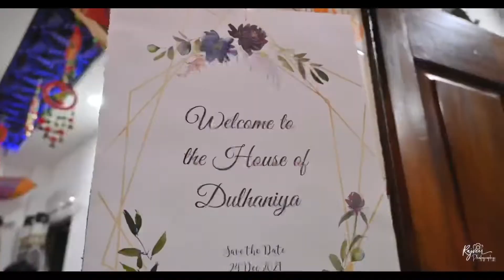Cinematic Wedding Movie | Pranjali & Saurabh | Maharashtrian Wedding | Rajveer Photography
S + P
 The wedding highlight• Two Beautiful souls decided
to get married in one of the most beautiful wedding
celebrations, experiences love, experience affection,
experiences forever.

Lets Do LIKE |  SHARE |  COMMENTS
And Start 👍🏻 Following @rajveermultanii For Daily Updates.
Pre-Wedding || After-Wedding || Wedding Function Shoot With Us 📸

Groom :- @saurabh__yerpude
Bride :- @pranjali_bhujade
Dolled Up :- @makeover_prachi